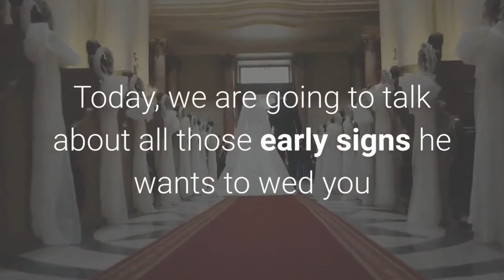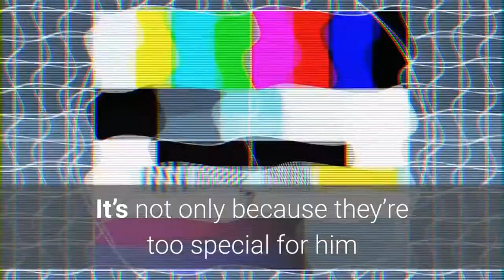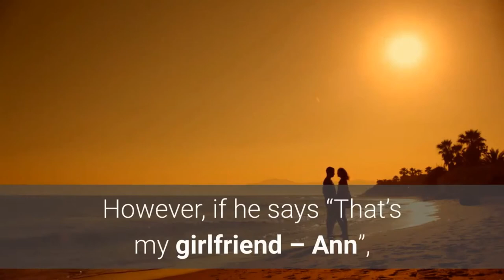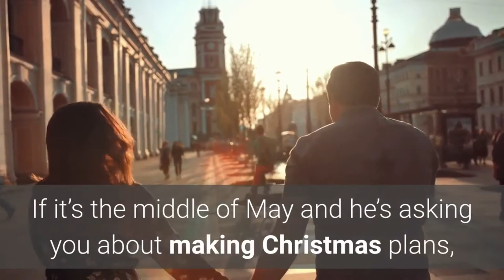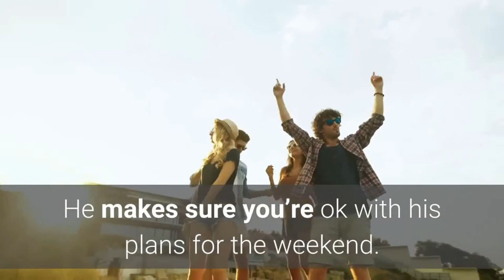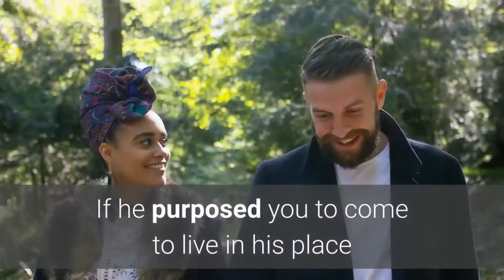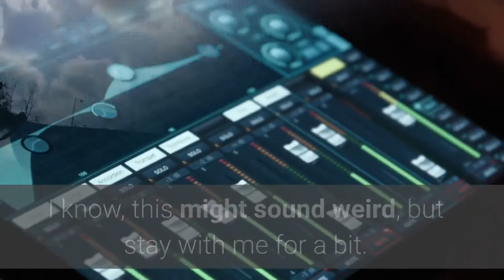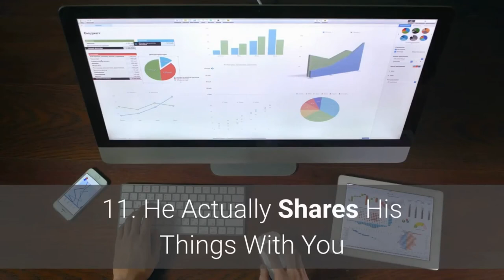12 Signs He Will Marry You Someday - Signs He wants to get married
In This video i will share with you 12 Signs He Wants To Marry You Someday  before we get started please like , share , comment and subscribe for more great content  also click the link  below in the description.

The Clearest Signs He Wants To Marry You Someday
Are you looking for clear signs he wants to marry you someday?

How to tell if he truly loves you and wants to marry you?

How would a man act around you once he knows you are the one he wants to wed?

Most importantly, can you spot the signs by yourself without having to throw hidden questions in his direction?

Yes, there are signs he will marry you someday.

I know it because I could tell that my boyfriend (now fiance) wants to spend his life with me, and I wanted the same.

Today, we are going to talk about all those early signs he wants to wed you and how to spot them.

1. The First One Of The Signs He Wants To Marry You Someday – He Cares About You

Your guy truly cares about you. That’s it.

If a man shows he cares that is a sign he’s committed to you and probably considers you as a future wife. In a casual relationship, you will never see that. On top of that, you truly feel he thinks about you, he’s compassionate and thinks about your comfort. No, my dear, that’s not a fairytale, that’s true love and you have it.

Here are a few signs he deeply cares about you:

He checks your tires before a long trip or just before the winter season comes.

He asks you how your day was every single day and then he listens to your answer.

He listens to you when you share a problem and offers his help if you need it.

He calls you in the evenings to be sure you’re home and safe.

Often, he comes up with ideas and solutions you haven’t thought about yet.

He makes you aware he’s around if you need something and he proves it every time.

He touches your hand without a reason, just to enjoy that physical comfort of being around you.

He drops other plans if you need him.

Other videos i recommend :
Health Apta - CLEAR SIGNS HE WANTS TO MARRY YOU SOMEDAY - LeitTaYh-Mg
Get Boyfriend Now - 19 Signs He Wants To Marry You Someday And Wants A Future With You - 62-WxMWrxBs
Sexy Confidence - 3 Signs He Wants to Marry You Someday | Adam LoDolce - V31vJ6Nf2rw
Health Apta - SIGNS HE WANTS TO MARRY YOU SOMEDAY AND WANTS A FUTURE WITH YOU - hqPtYBYdb-4
Dating Tips 101 - 13 Signs He Wants to Marry and Spend His Life with You -
DEwfI3kfdN4
Relationship Hacks-  12 Signs He Will Marry You Someday - pBaxqxpqFbA

LeitTaYh-Mg,V31vJ6Nf2rw,62-WxMWrxBs,hqPtYBYdb-4,DEwfI3kfdN4